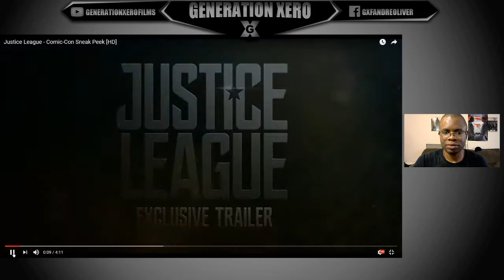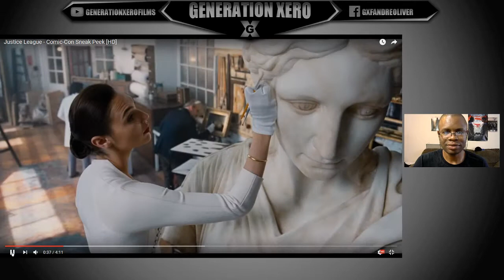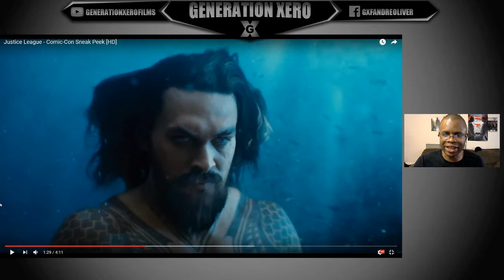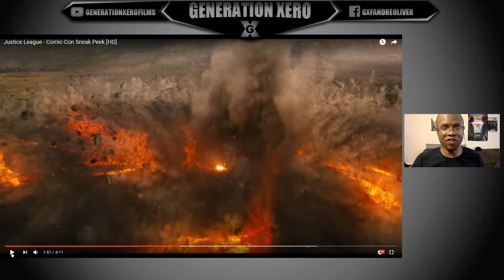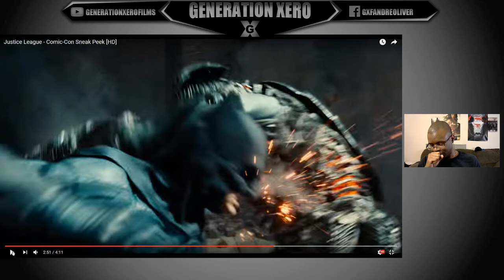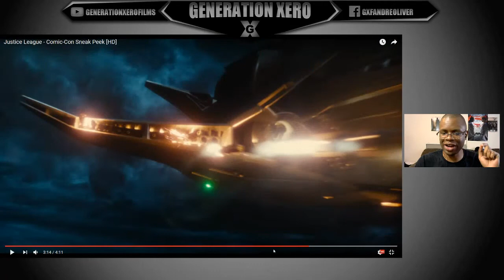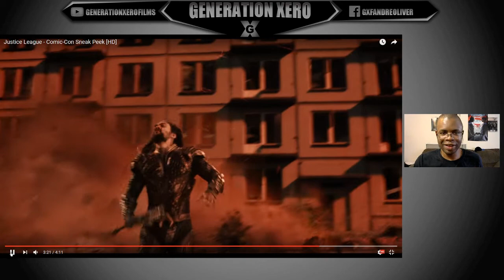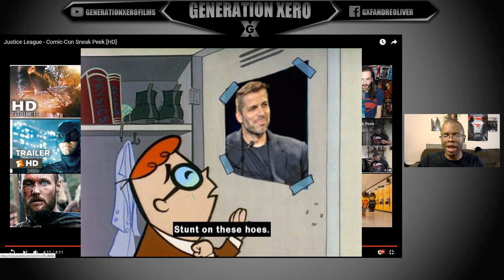Justice League - Comic Con Sneak Peek [BREAKDOWN]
► WARNING: My Facebook page is NOT a "Safe Space" ◄

All videos written, edited, and presented by Andre Oliver